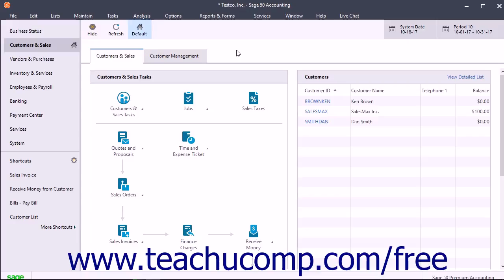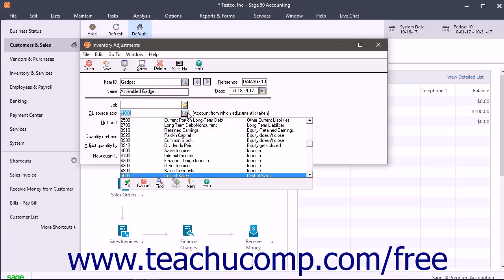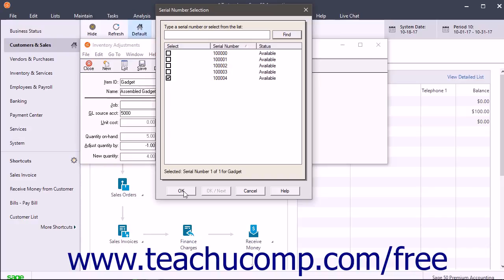Sage 50 2018 Tutorial Making Inventory Adjustments Sage Training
Learn how to Make Inventory Adjustments in Sage 50 A clip from Mastering Sage 50 Made Easy v. 2018. - the most comprehensive Sage 50 tutorial available. Visit us today!